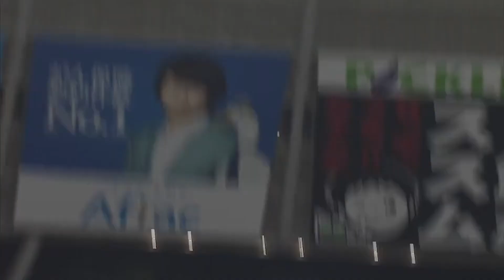劇的すぎる結末。最高すぎる笑顔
【名場面プレイバック】2017年8月17日 埼玉西武と東北楽天によるリーグ公式戦。同点で迎えた9回裏二死の場面、打席に立ったのは埼玉西武の栗山巧。高めの直球を振り抜くと、打球はそのまま左翼席へ‼︎ 劇的なサヨナラ3ランにも冷静な姿もいいが、本塁を踏んだ後にチームメイトに見せた笑顔が何とも眩しい。

・松坂大輔、14年ぶりにライオンズへ復帰。前回在籍時の同僚たちの現在は？
・あなたに眠る才能が見つかる？「パ・リーグ式血液型診断」
・「また満塁かよと」本音も…… 深夜の中村剛也・栗山巧インタビュー

‹2020年パ・リーグ主催全試合を生中継！›